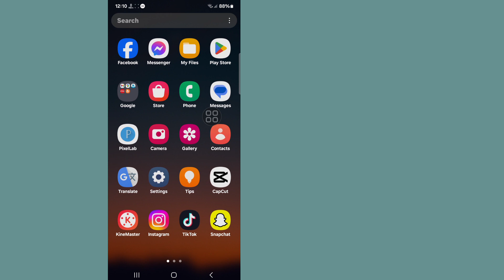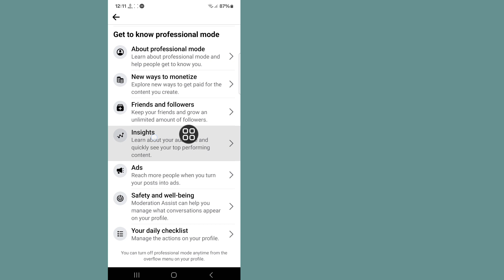How To See Who Visited My Facebook Profile 2024 || Profile Visits On Facebook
Here In This Video I will show you [ How To See Who Viewed My Facebook Profile ] . this video carefully and don't skip this video if you skip this video then you will not understand very well so if any problem you can ask me and comment below i will try to solve your problem if you like this video then please hit like and subscribe my channel thank you.🙏

 Other Related Queries:

 how to see who visited my facebook profile
 how to see who viewed my facebook profile 2024
 how to see who visited my facebook profile iphone